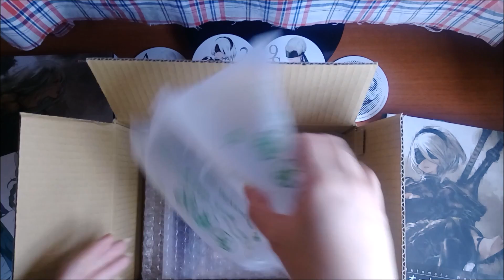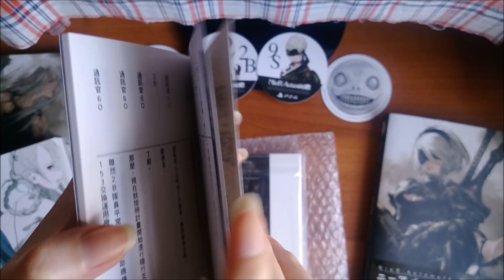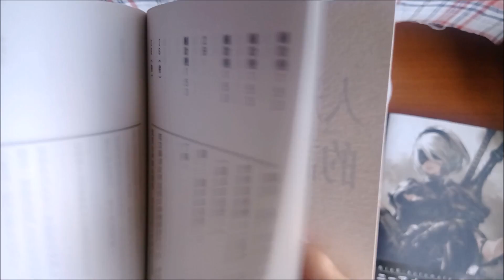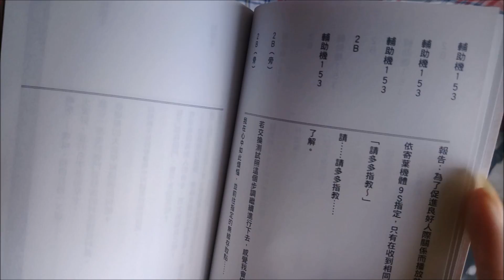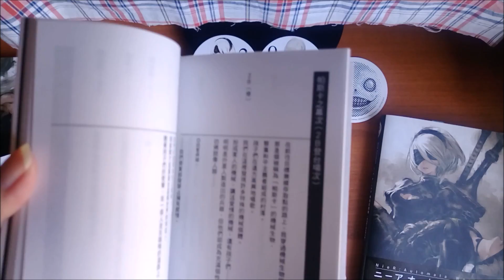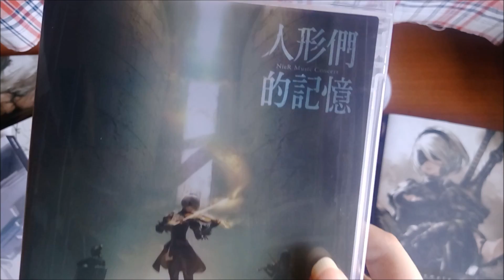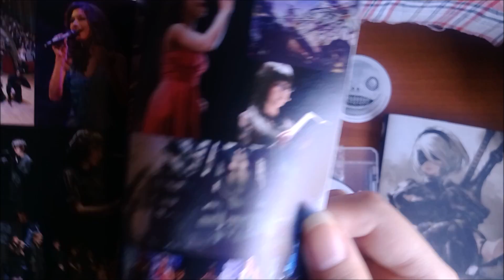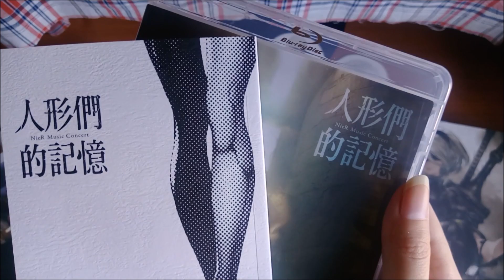【開箱】(有雷) 尼爾：自動人形《人形們的記憶》音樂會繁體中文BD＆預購特典繁體中文台本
強烈推薦補前代劇情！
【第一次開箱】 (有雷) 尼爾：自動人形 World Guide 美術紀錄集 《廢墟都市調查報告書》
【開箱】(有雷) 尼爾：自動人形《第243次降下作戰指令書》 ＆尼爾：人工生命《GRIMOIRE NieR》攻略設定資料集

◆ 關注 Mochi ◆

主要是想練練說話及突然想嘗試才開始玩的，
目前先以小品遊戲為主。平常還是以繪圖創作方面為優先。